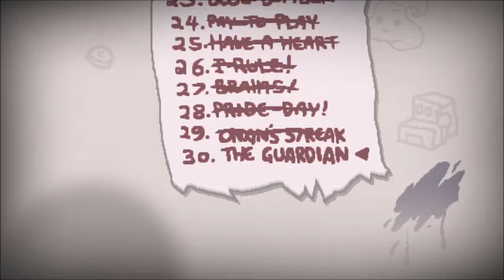Let's Play! The Binding of Isaac Afterbirth #68 (Ridiculous Speed!)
Prepare ship for Ludicrous Speed! Fasten all seat belts! Seal all entrances and exits! Close all shops in the mall! Cancel the three-ring circus! Secure all the animals in the zoo!

There are no seeds on challenges, you petty excuse for an officer!!